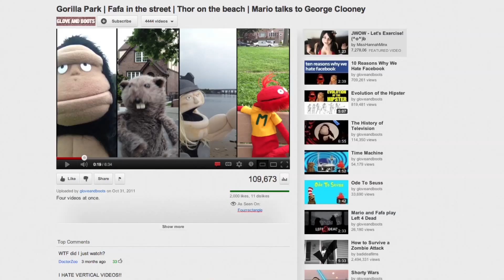PystyVideoSyndrooma | Vertical Video Syndrome - A PSA (Glove and Boots) — Suomennos: RegTheEvil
Ja kuinkas kävikään? Öhöm! TikTok! Öhöm! YouTube! Öhöm!

Alkuperäisen YouTube-videon nimi: Vertical Video Syndrome - A PSA
Alkuperäisen YouTube-videon julkaisijan kanavan nimi: Glove and Boots
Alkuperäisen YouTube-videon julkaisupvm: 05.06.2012